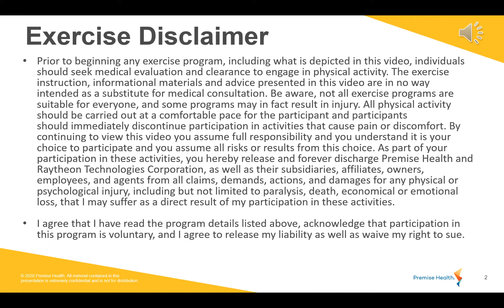Dumbbell Strength with Ken